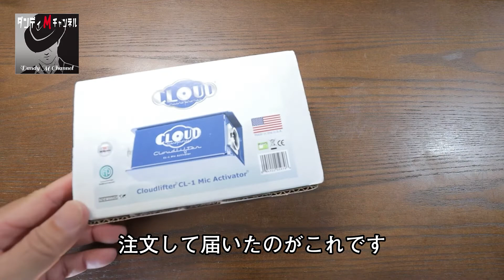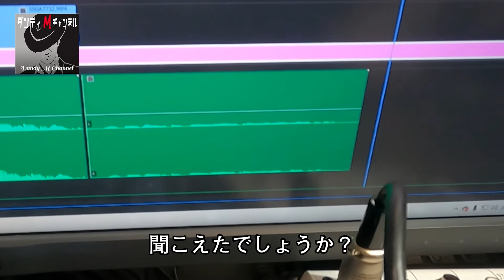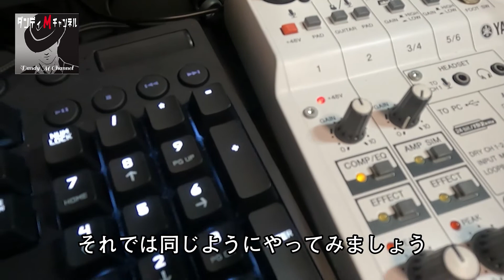ダイナミックマイクの必需品 Cloudlifter CL 1（クラウドリフターCL1）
Cloud Microphone ( クラウドマイクロホン ) が出しているCloudlifter CL-1（クラウドリフターCL-1)。
これはダイナミックマイクの必需品です。
マイクのゲインをクリアな状態で25ｄBまで上げてくれます。
ダイナミックマイクの音でお悩みの方、参考にしてください。

紹介商品
Cloud Microphone ( クラウドマイクロホン ) / Cloudlifter CL-1
ファンタム電源を使用して低出力マイクの信号を増幅！マイクの性能を最大限に発揮させます。
■マイク・アクティベーター
■１チャンネル・バージョン
■電源：ファンタム電源
■入出力コネクタ： 入力 1x XLR、出力 1x XLR
■サイズ：47mm、114mm、48mm
～メーカーサイトより～
・低出力パッシブ・マイクの信号をファンタム電源を使用して25dBまで増幅します。
・マイクにファンタム電流が流れることはありません。
・ご使用の際にはファンタム電源が必要になります。

ダイナミックマイク CloudMicrophone CloudlifterCL-1